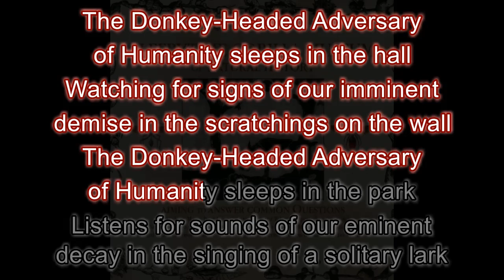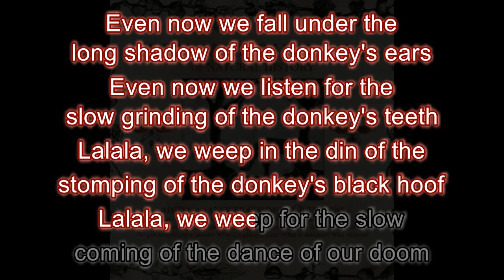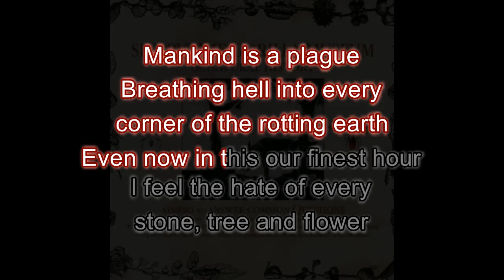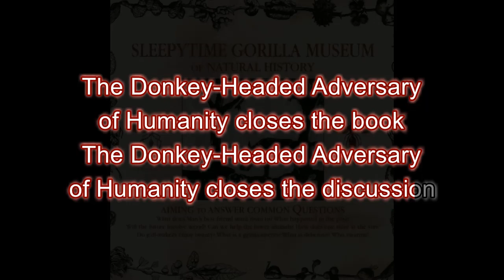Sleepytime Gorilla Museum - The Donkey-Headed Adversary Of Humanity Opens the Discussion (Karaoke)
Artist: Sleepytime Gorilla Museum
Song: The Donkey-Headed Adversary Of Humanity Opens the Discussion
Album: Of Natural History (2004)